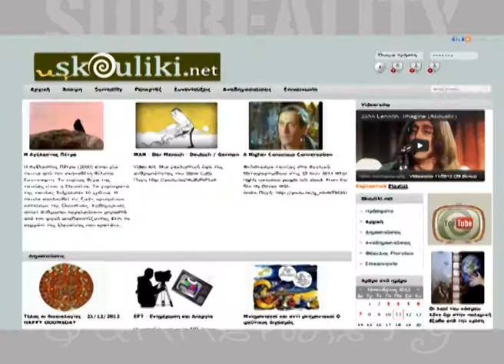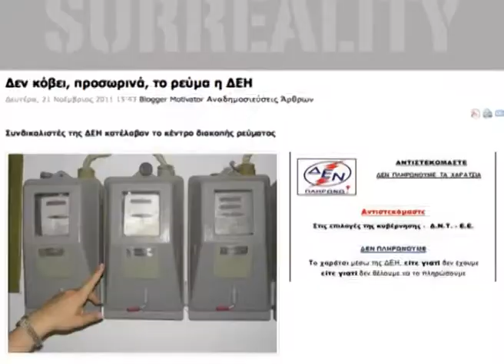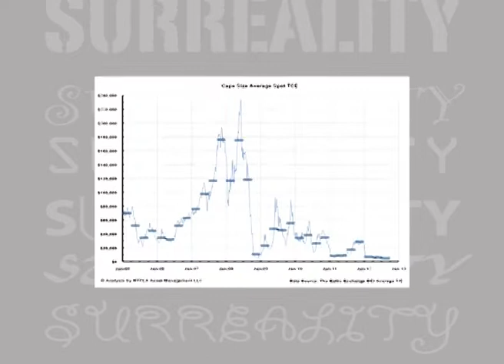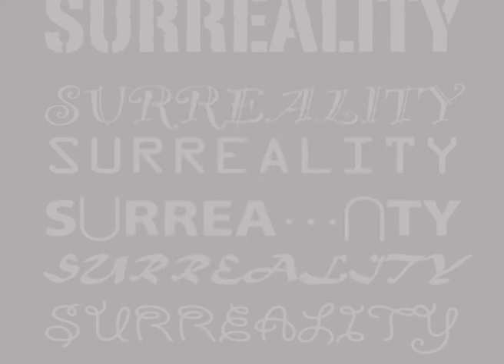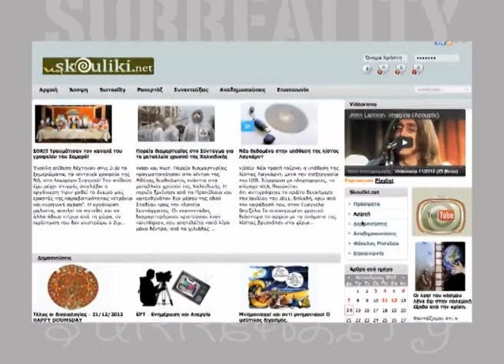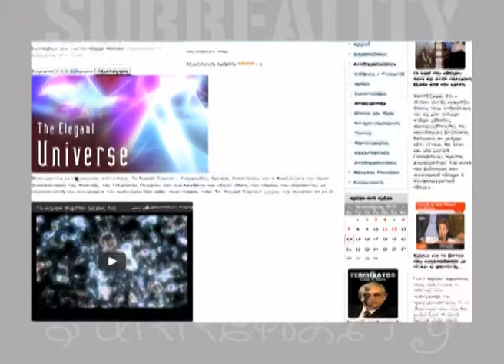Ανασκόπηση του 2012 από το skouliki.net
Γεγονότα, καταστάσεις και σκέψεις που μας απασχόλησαν το περασμένο έτος.